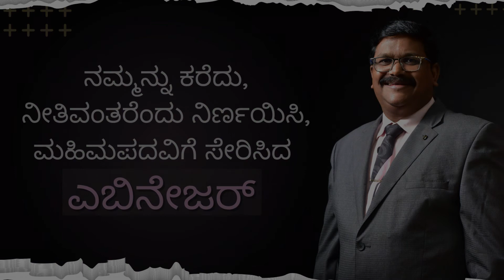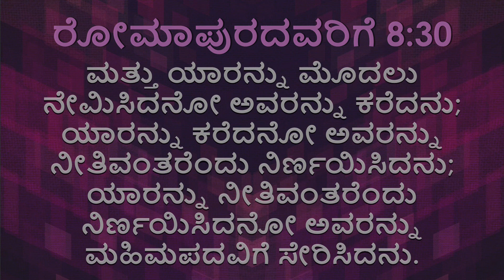ನಮ್ಮನ್ನು ಕರೆದು,ನೀತಿವಂತರೆಂದು ನಿರ್ಣಯಿಸಿ,ಮಹಿಮಪದವಿಗೆ ಸೇರಿಸಿದ ಎಬಿನೇಜರ್.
for full message KannadaMessage by: Rev.K. Steven SureshEnd Time Full Gospel Harvesters India Hunsur Church, Karnataka.